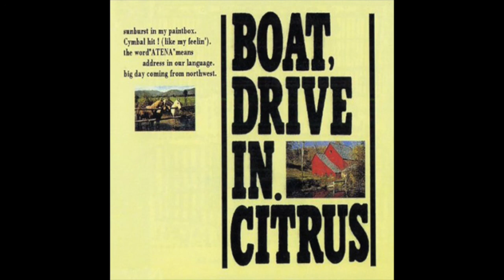citrus boat, drive in 1996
citrus boat, drive in ep 1996

1
Sunburst in My Paintbox
2
Cymbal Hit! (Like My Feelin')
3
The Word "Atena" Mean Address in Our Language
4
Big Day Coming From Northwest